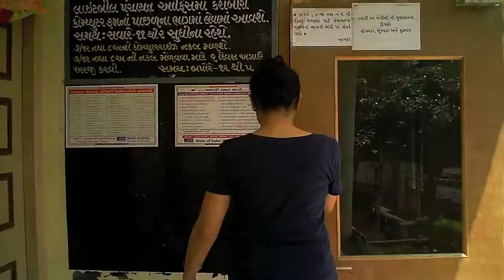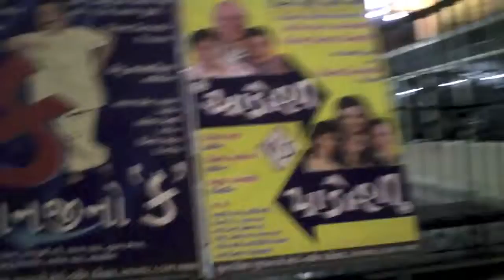09 17 2012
Sick sagar is sick.
Funny play is funny.